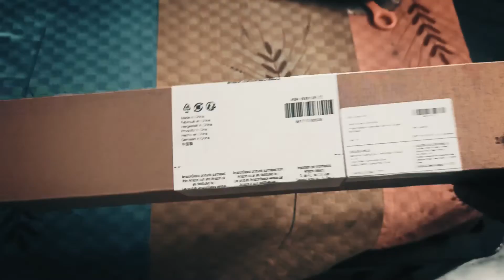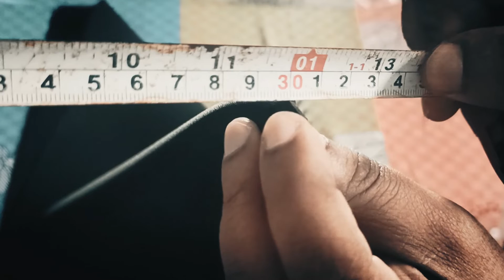Amazon Basics Mouse Pad I Gamers Choice I Unboxing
This is an unboxing video of amazon basic mouse pad .
Size of the mouse pad is 3 feet by 1.6 feet by 3 mm
Quality is good and non skit table, splash proof.